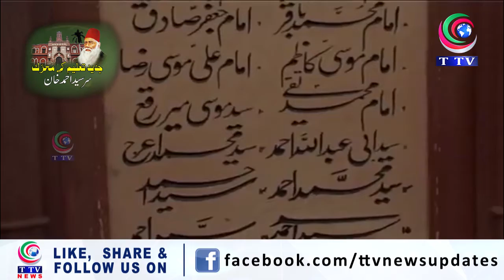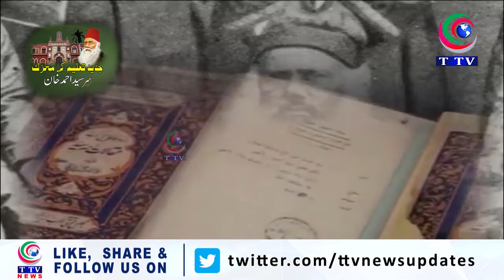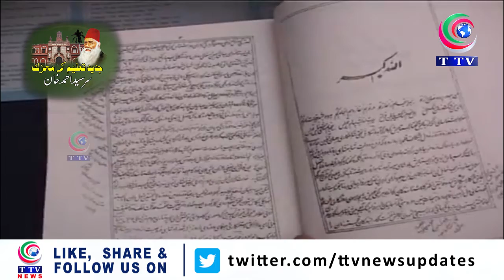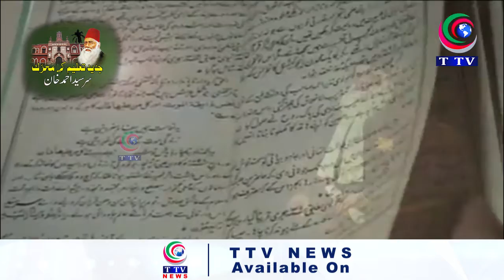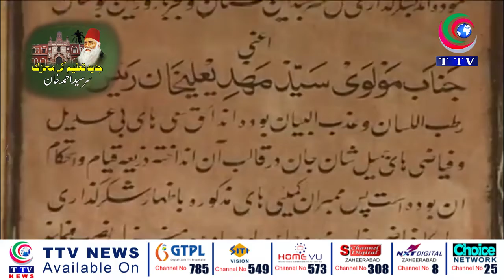SIR SYED AHMED KHAN DOCUMENTARY || TTV NEWS CHANNEL